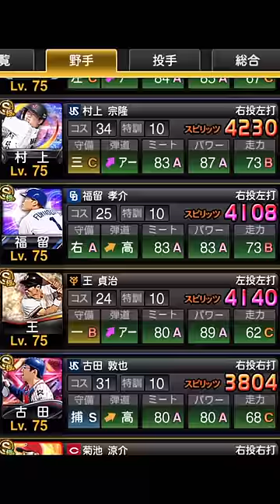スピ解放計＋4700のオーダーがエグすぎる！？お相手さんのオーダー紹介！